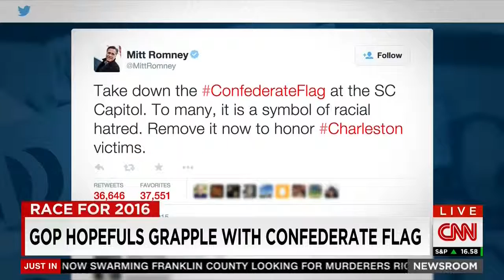Tara Setmayer on CNN Newsroom discussing the GOP & the Confederate Flag